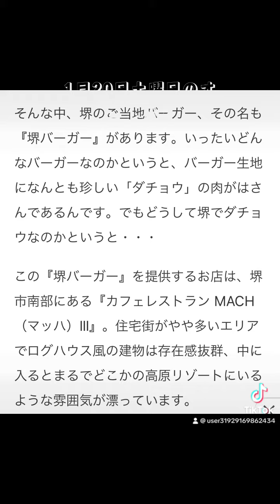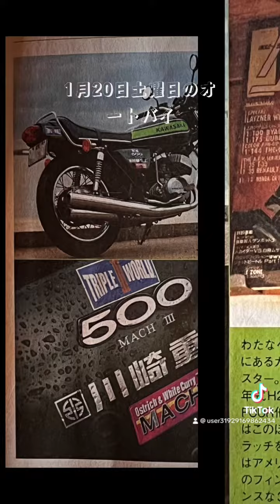silent video、サイレントムービー、無声動画、Suzuki Volty250、スズキ・ボルティ、 Suzuki TU250X、Suzuki Volty250 スズキ・ボルティ250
silent video、サイレントムービー、無声動画、Suzuki Volty250、スズキ・ボルティー、 Suzuki 、TU250X、Suzuki Volty、スズキ・ボルティ250、TU250X、ボルティ250、Volty250、1月20日、Volty、ボルティ、
石垣島出身のモトクロスライダーさん娘さんと来店、娘さんのオートバイ明日納車だそうです、ようこそこちらへ、受験生の憧れ、願い事の叶う紅白カレーの1月21日、日曜日の朝、天気は雨、おはようございます、紅白カレーで、願い事を叶えましょう、沢山の美味しい料理を取り揃えてます、本日もよろしくお願いします、フェリーに乗る前ライダーズカフェ、降りたらライダーズカフェ、大阪堺でお待ちしてます、
2月店休日第一火曜日とその翌日・第三火曜日とその翌日
2月6日火曜日・7日水曜日・2月20日火曜日・21日水曜日店休日です、
フェリー乗る前にライダーズカフェ、フェリー降りたらライダーズカフェ
ラジオチャリティミュージックソン、募金箱設置してます、
ご当地グルメ、季節料理、堺鍋、ダチョウ、はりはり鍋、
この機会に是非、ディナー御予約受付してます、
新年会、マッハコースディナー、堺鍋・ダチョウ鍋宴会、御予約受付中です、
自主自主時短営業中です、
ラスト入店19時、ラストオーダー20時、21時閉店です、
18時まで、お電話して頂ければ、閉店時間調整します、
19時以降来店のお客様は、18時まで連絡頂けたら嬉しいです、
ご当地グルメ、季節料理の堺鍋、ダチョウはりはり鍋、 この機会に是非、
ご当地鍋、味わってください、 予約になります、
大阪・堺の絶品！ダチョウ肉のご当地名鍋「堺鍋」
鍋宴会、ご予約お待ちしております、
熱々鍋料理　鍋料理　鍋宴会　大阪・堺の絶品！ダチョウ肉のご当地名鍋「堺鍋」ダチョウ鍋コース、御予約受付中です、ダチョウ料理ならマッハスリー、大阪・堺の絶品！ダチョウ肉のご当地名鍋「堺鍋」
鍋コース、ダチョウ鍋、御予約受付中です、ダチョウコース料理御予約受付中、関西初ご当地名バーガー堺バーガー、売り切れごめん、ダチョウ生ハムサラダ人気です、ランチは、チキンカツとじです、
ダチョウ鍋もですが
ダチョウコース料理御予約受付しております、忘年会に、マッハで、
堺 ハンバーガー　MACH3は日本のダチョウ料理店のパイオニアです。ダチョウのカツ・ステーキ・刺身・タタキ、ダチョウの鍋(堺鍋)、関西初のご当地名バーガーはダチョウのハンバーガー(堺バーガー)
大阪観光土産には堺優良土産マッハスリー白いカレーで、決まりかも、
堺の観光スポット
白いカレー6個入りお勧めです、
ダチョウ生ハムサンド復活、
唯一無二のダチョウ生ハムサンドイッチ
〒587-0051
大阪府堺市美原区北余部４６９−6
ライダーズカフェ　マッハⅢ
電車でお越しの方は
南海高野線「初芝駅」または「北野田駅」から